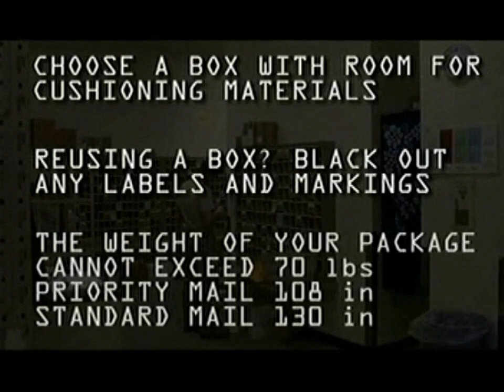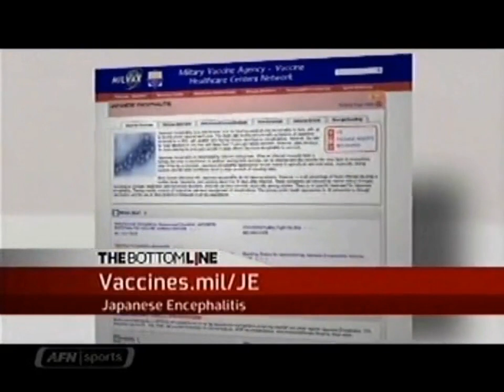AFN Commercial Block 98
American Forces Network commercials recorded in Korea in 2014: Packages from Pacific; All Hands Update; Warrior Games 2014; The Bottom Line: Japanese Encephalitis; The Bottom Line: Arriving at a US Port of Entry